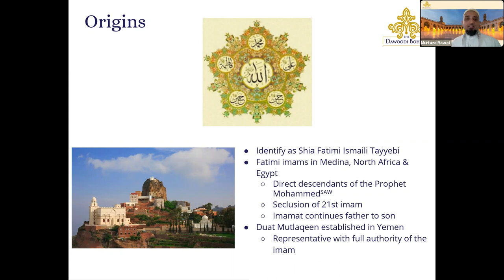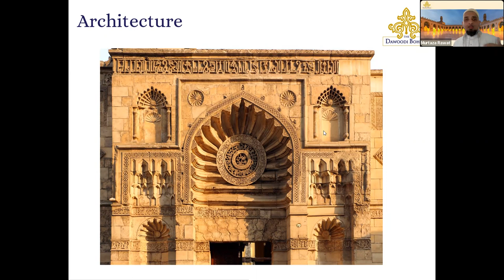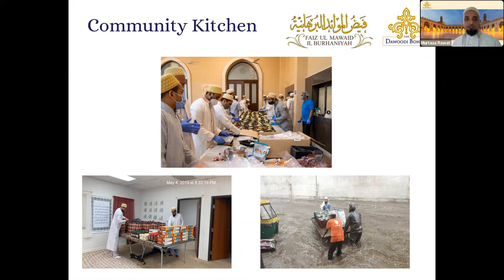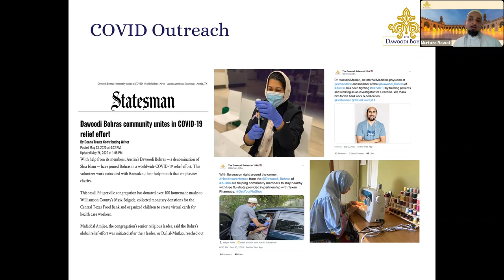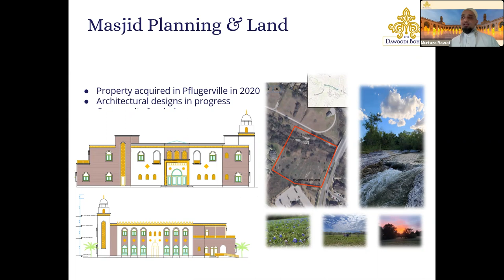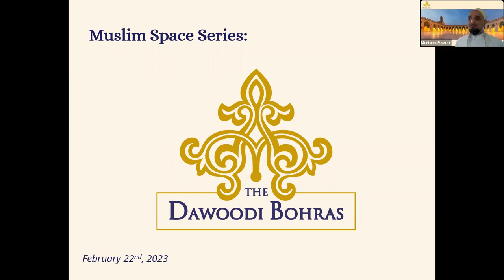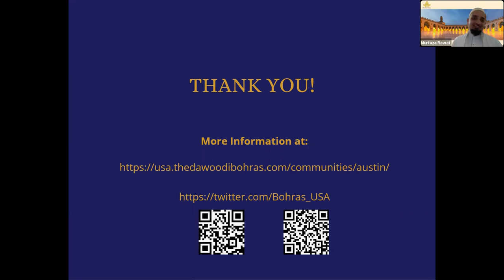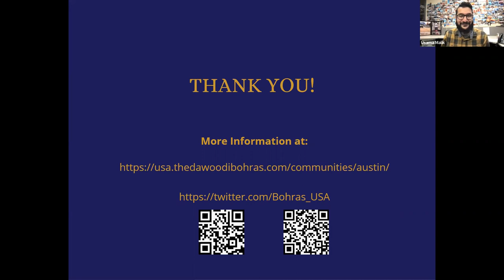Inside Islam Session #4: Dawoodi Bohra Islam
Monthly Halaqa: Inside Islam
Session 4: Inside Dawoodi Islam with Br. Murtaza Rawat

Inside Islam is a monthly intrafaith series created by Muslim Space for the purpose of focusing on the diverse communities of belief / sects within Islam. These conversations will happen in the form of short informative lectures by respected scholars and members of each respective community, followed by a short question and answer session.